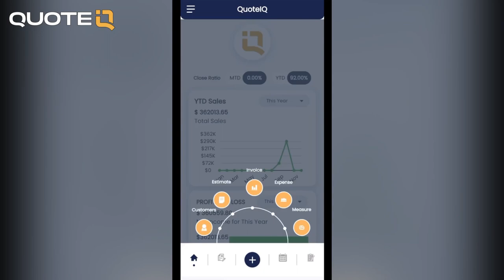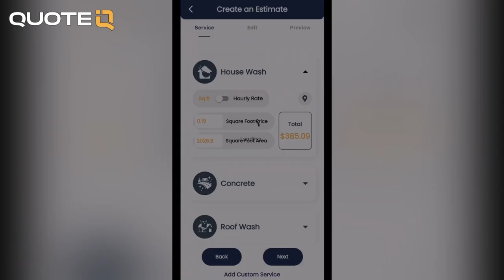Can I Use The Customers Electricity